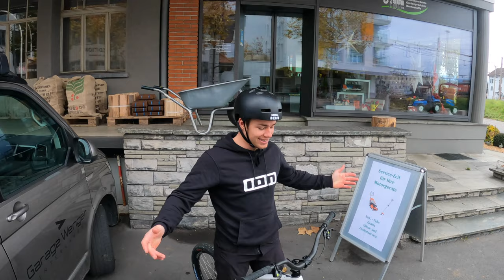A DAY FULL OF ACTIVITIES | VLOG | SANDRO SCHMID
►My bike & protection

- Extension Avenger
- ION Protection & Clothes
- FIST Gloves
- JULBO Eyewear
- PEAKPUNK Food